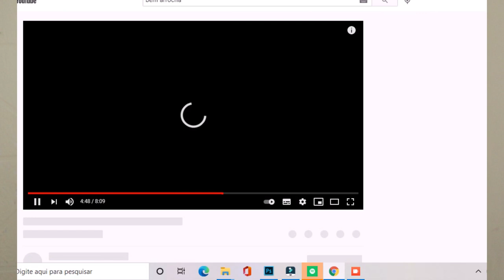TARCISIO DO ACORDEON DESABAFA APOS LUAN SANTANA LHE ELOGIAR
LUAN SANTANA ACABA ELOGIANDO O SUCESSO DE TARCISIO DO ACORDEON E ELE FALA SOBRE PASSADO E A SATISFAÇÃO DE ESTÁ AO SEU LADO E TAMBÉM FALA SOBRE  SEU NOVO DVD